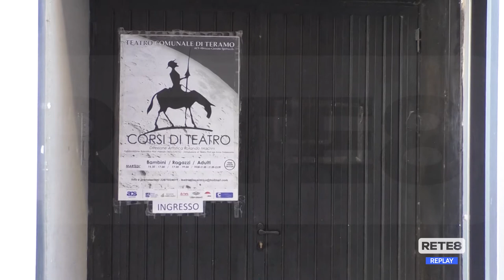Teramo - Nuovo look per il Teatro Comunale